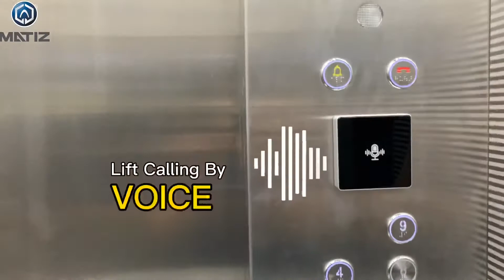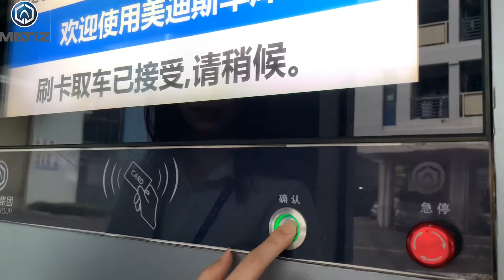MATIZ Makes Life Easier and Smarter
What is the experience of working in this intelligent company? Smart Paking System shorten the parking time  to avoid being late. Lift Calling By Voice and Smart Office System give you a smarter experience.

MATIZ ELEVATOR CO., LTD.
Add: MATIZ Industrial Park, MCMP, Nanlang, Zhongshan, Guangdong, China.